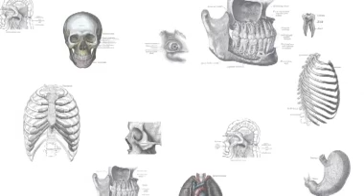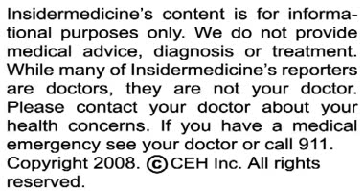Insidermedicine in 60 - December 19, 2008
From Ohio - According to research in the journal Cancer, breast cancer recovery can be slowed by poor relationships. In a study of 100 women, researchers found that those involved in a distressed relationship with their spouse or partner experienced slower health recovery, more signs of illness and treatment side effects, and higher levels of stress. The researchers conclude that improving relationships can be beneficial for both emotional well-being and physical health.

From Ottawa - According to Health Canada, children under 6 should not be given cough and cold medication. This decision expands on preliminary recommendations made a year ago and is based on a review of scientific data on these products. The decision is based on the fact that there is little evidence supporting the effectiveness of these products in children, and reports of misuse, overdose and side-effects have raised concerns.

And finally, from the UK - According to research in the journal Pediatrics, the likelihood of being obese is set by the age of 5. Researchers studied 233 children and found that, by the time they reached school age, the girls had already gained 90% of their excess weight, and the boys had gained 70%. The childrens' weight at 5 years of age was found to closely predict weight at 9 years. The researchers suggest that the cause is related to environment and learned behaviors.